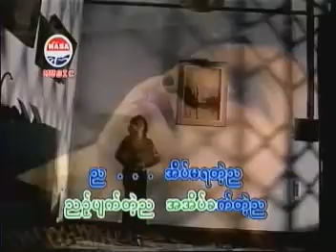Nya Pyet Nya Pangi